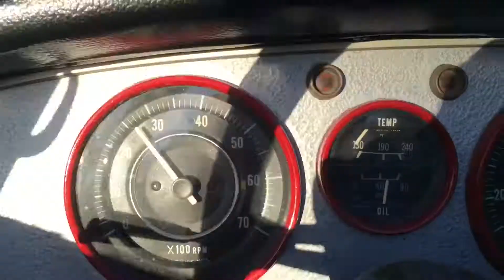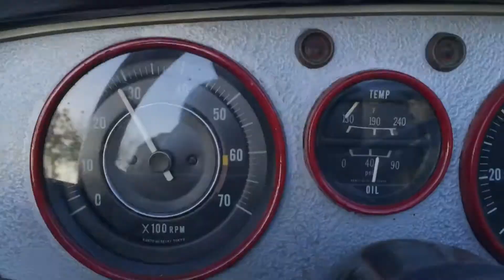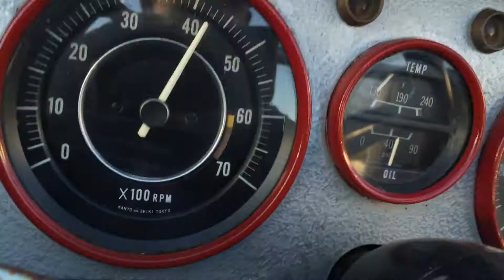Roadster Driving 2/4/18